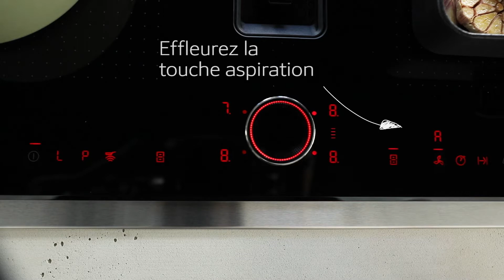Comment utiliser votre table aspirante NEFF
Découvrez comment utiliser la table aspirante NEFF combinant l’aspiration haute performance aux zones de cuisson Flex Induction. Des capteurs sensibles et de nombreuses fonctionnalités intuitives permettent un fonctionnement automatique intelligent et réactif afin que vous puissiez vous concentrer sur vos créations. La table aspirante NEFF intègre également la connectivité Home Connect qui offre un large choix d'intéressantes et pratiques applications.

Téléchargez les notices de votre table aspirante NEFF pour obtenir plus d'explications sur l'utilisation des fonctionnalités

Découvrez les accessoires FlexInduction pour une utilisation optimale de votre plaque induction NEFF

Retrouvez les produits d'entretien NEFF pour un entretien parfait de vos appareils

Une question ? Le service consommateur NEFF se fera un plaisir de vous répondre.